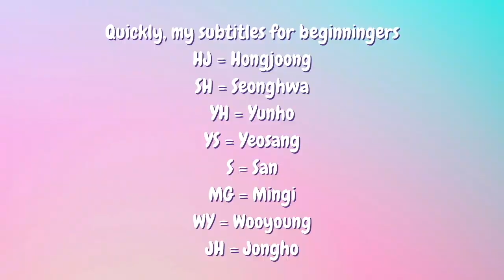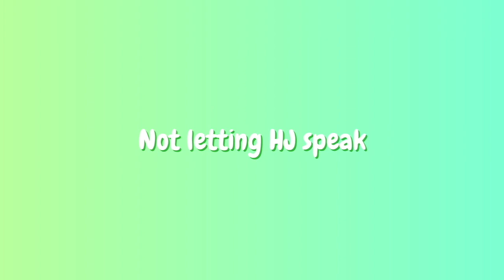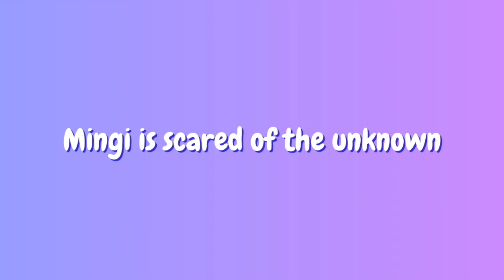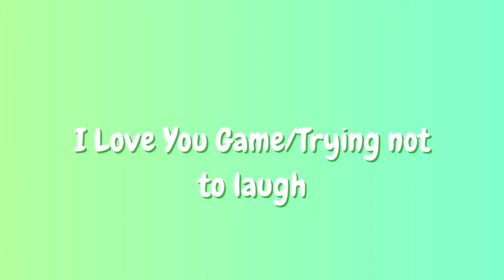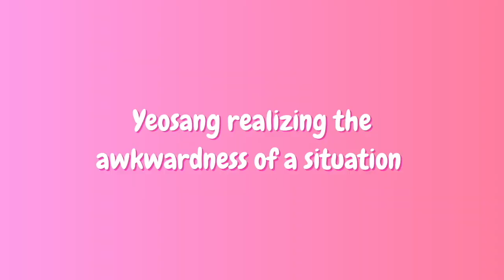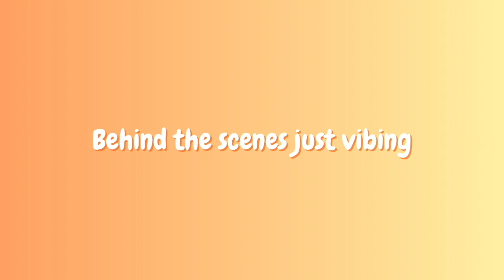ATEEZ Funny Moments (new fan friendly)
Happy ATINY day, kiddos! I had to make this video kind of quickly using an old draft and clips still in my files since the one I had planned for today accidentally got deleted and I couldn't remake it in time. This is just a compilation of some funny moments that I feel are easy for new fans to understand and enjoy. I also try to provide lots of context when needed.

Note: I don't speak Korean and the subs in the show aren't that clear but I'm almost certain jjijji can be slang for jizz. It makes sense with how they all react too. Sorry if I'm wrong though